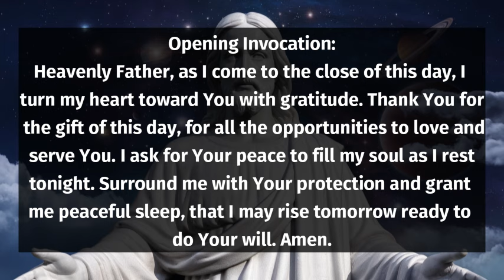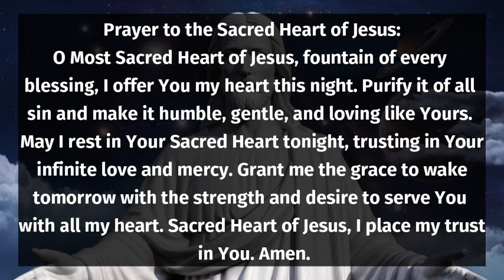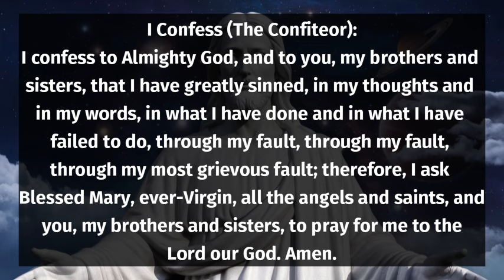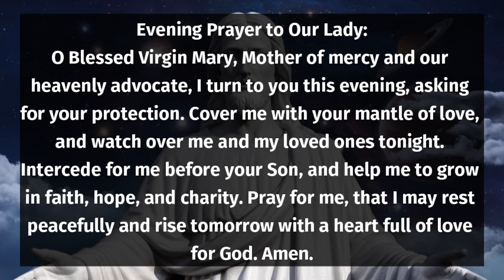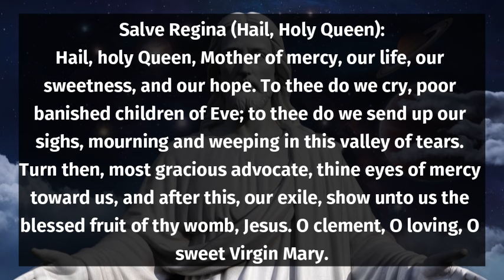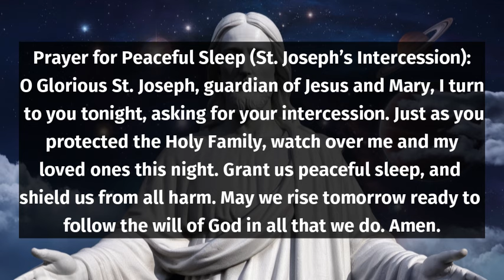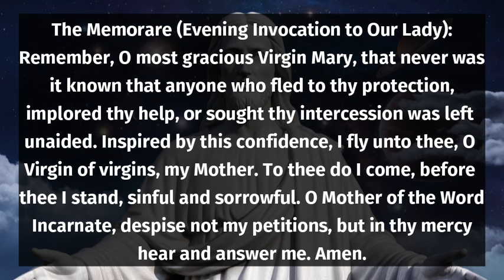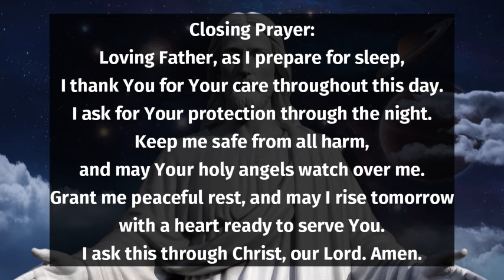Catholic Evening Prayer - Peaceful Sleep October 24, 2024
As the day draws to a close, join us for a calming Catholic evening prayer designed for peaceful sleep. This reflective time invites you to quiet your heart and mind, giving thanks for the blessings of today while seeking God's presence as you prepare for rest. Through heartfelt prayers and scripture readings, including Psalm 121, we will explore themes of gratitude, forgiveness, and divine protection. Allow yourself to be enveloped in God’s loving care tonight as we entrust our worries into His hands. Experience the serenity that comes from surrendering your day to Him.

00:00 - Introduction
00:01 - Music
00:35 - Catholic Evening Prayer for Peaceful Sleep
00:70 - Date: October 24th, 2024
00:12 - Evening Reflection
00:18 - Quieting Our Hearts and Minds
00:26 - Seeking God's Presence
00:30 - Offering Thanks and Forgiveness
00:47 - Sign of the Cross
00:56 - Opening Invocation
01:00 - Evening Offering to the Most Holy Trinity
01:16 - Scripture Reading and Reflection
01:61 - Reflection on Psalm 121
02:00 - Prayer to the Sacred Heart of Jesus
02:45 - Examination of Conscience
03:00 - Reflection and Confession
03:41 - Act of Contrition
04:05 - Evening Prayer to Our Lady
04:47 - The Canticle of Simeon
05:09 - Prayer for Protection Before Sleep
05:51 - Hail Holy Queen
06:06 - Prayer of St. Alphonsus Liguori Before Sleep
07:26 - Prayer for Peaceful Sleep
07:50 - Evening Prayer for Forgiveness and Guidance
08:24 - Prayer to the Guardian Angel
08:52 - The Memorare
09:15 - Our Father
09:52 - Hail Mary
10:04 - Glory Be
10:41 - Closing Prayer
10:58 - Music